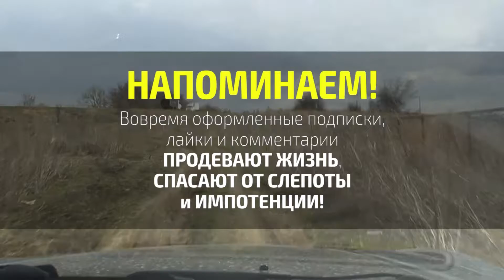ОперацЫя (Тунгусский метеорит) ≡ Время ЗЛОключений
Наши ЗЛОключения на реке Сежа близ села Чистое в Тульской области.

Время ЗЛОключений - развлекательное шоу. Приключения с поиском сокровищ, разгадка тайн, экстремальный DIY, шутки и прибаутки.

Наш сайт: время-злоключений.рф